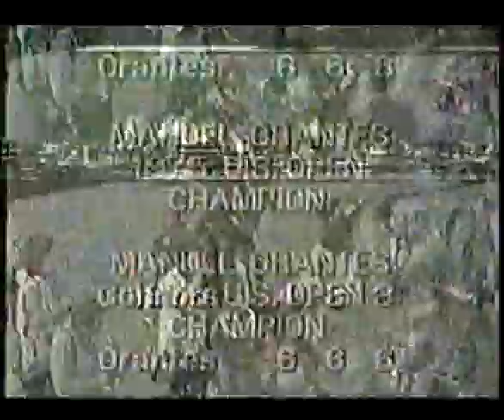Jimmy Connors Vs. Manuel Orantes - 1975 U.S. Open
This is highlights of the 1975 U.S. Open Men's final that was won in style by Spain's, Manuel Orantes. In 1975 the tournament was played at Forest Hills, New York. at the West Side Tennis Club  on  Har-Tru, a clay like surface.  Final score - Manuel Orantes defeated Jimmy Connors, 6-4,6-3,6-3.